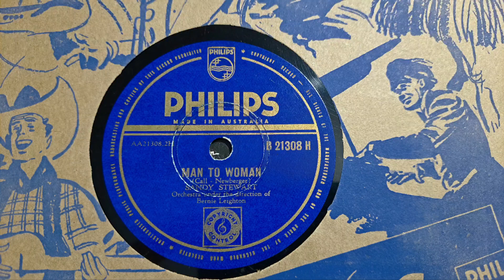Man To Women. Sandy Stewart. Philips 78rpm Shellac Record from 1954.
DJ-Tech Vinyl USB 10 Turntable, and Sansui 881 Receiver. KEF Concerto Hi-Fi Speakers, and Richter Wizard MK1 Hi-Fi Speakers.